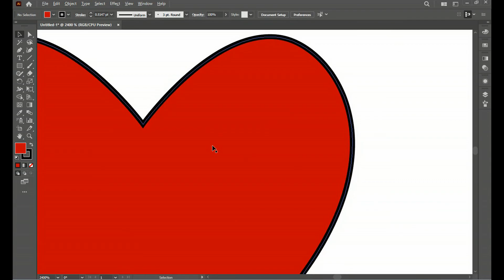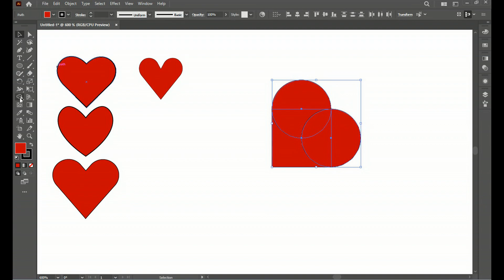5 Quick tips to Create Heart || illustrator CC || Tutorial || Follow your Heart